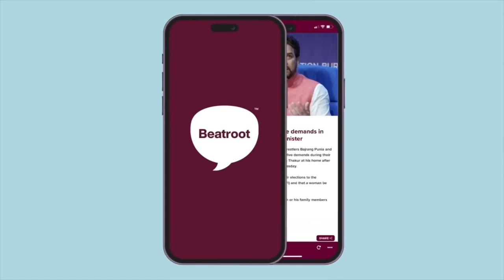Opposition show of strength, BJP responds | Faye D'Souza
24 political parties are meeting in Bengaluru to cement the Anti-BJP front for the next election. The BJP is meeting all its allies in Delhi tomorrow. What are the political forces at play? Faye DSouza breaks it down.